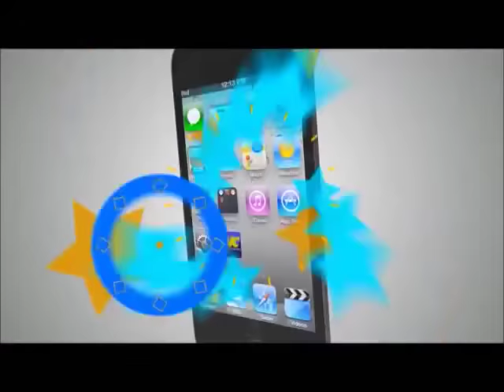Noel Valladares | El Toque De Rely Maradiaga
Toque De Rely Noel Valladares